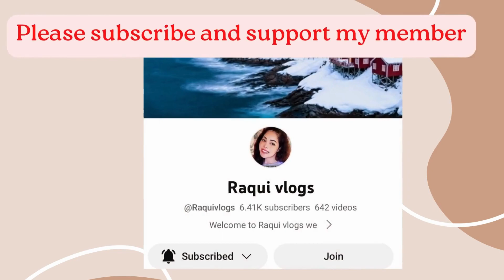Dubai Aquarium // The Dubai Mall // Marbhie_2001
DUBAI AQUARIUM //  AQUARIUM TANK
The 10-million-liter Dubai Aquarium tank, located on the Ground Level of The Dubai Mall, is one of the largest suspended aquariums in the world. It houses thousands of aquatic animals, comprising over 140 species. Over 300 Sharks and Rays live in this tank, including one of the largest collections of Sand Tiger Sharks in the world.
There are numerous ways for visitors to experience the main Aquarium tank, which measures 51 meters in length, 20 meters in width, and 11 meters in height. The 48-meter walk-through Tunnel provides 270-degree views from 11 meters below the surface of the tank visitors can go on a Glass-bottom boat ride, providing unique views of the tank from beneath their feet. Those who want to experience a dip in the tank can opt for a Shark Encounter experience. And for the adventurous ones, a Shark Dive is a once in a lifetime opportunity, bringing you within inches of a large variety of sharks and rays